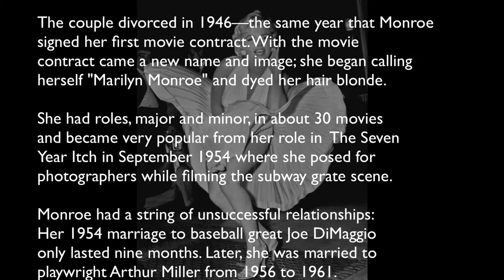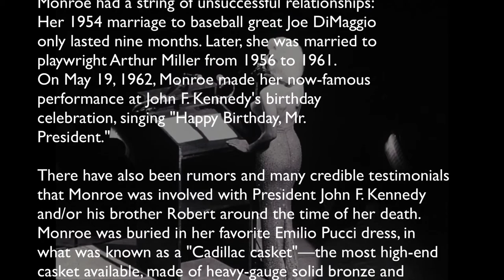Marilyn Monroe Channeled by Karl Mollison short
Actress Marilyn Monroe was born Norma Jeane Mortenson on
June 1, 1926, in Los Angeles, California. During her all-
too-brief life, Marilyn Monroe overcame a difficult
childhood to become one of the world's biggest and most
enduring sex symbols. During her career, Monroe's films
grossed more than $200 million. Monroe was most likely
murdered on August 5, 1962, at only 36 years old, but
the official cause of death was suicide due to a drug
overdose.

Marilyn Monroe was born Norma Jeane Mortenson (later
baptized as Norma Jeane Baker) on June 1, 1926, in Los
Angeles, California. During her all-too-brief life,
she overcame a difficult childhood to become one of
the world's biggest and most enduring sex symbols.
Growing up, Monroe spent much of her time in foster
care where she endured sexual assault on several
occasions; she later said that she had been raped
when she was 11 years old. But she had a way out
through marriage, and she wed her boyfriend Jimmy
Dougherty on June 19, 1942, at the age of 16.

The couple divorced in 1946—the same year that Monroe
signed her first movie contract. With the movie
contract came a new name and image; she began calling
herself "Marilyn Monroe" and dyed her hair blonde.

She had roles, major and minor, in about 30 movies
and became very popular from her role in  The Seven
Year Itch in September 1954 where she posed for
photographers while filming the subway grate scene.

Monroe had a string of unsuccessful relationships:
Her 1954 marriage to baseball great Joe DiMaggio
only lasted nine months. Later, she was married to
playwright Arthur Miller from 1956 to 1961.
On May 19, 1962, Monroe made her now-famous
performance at John F. Kennedy's birthday
celebration, singing "Happy Birthday, Mr.
President."

There have also been rumors and many credible testimonials
that Monroe was involved with President John F. Kennedy
and/or his brother Robert around the time of her death.
Monroe was buried in her favorite Emilio Pucci dress, in
what was known as a "Cadillac casket"—the most high-end
casket available, made of heavy-gauge solid bronze and
lined with champagne-colored silk. Lee Strasberg delivered
a eulogy before a small group of friends and family.

Monroe's ex-husband, Joe DiMaggio, famously had red roses
delivered to her crypt for the next 20 years.

During her career, Marilyn Monroe's films grossed more
than $200 million. Today, she is still considered one of
the world's most popular icons of sex appeal and beauty,
and is remembered for her idiosyncratic sense of humor
and sly wit; once asked by a reporter what she wore to
bed, she replied, "Chanel Number 5."